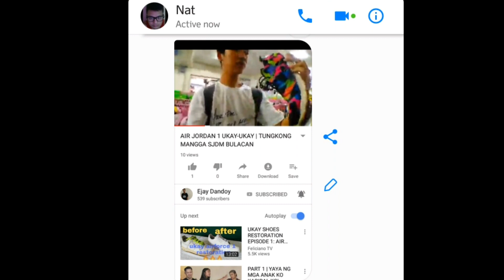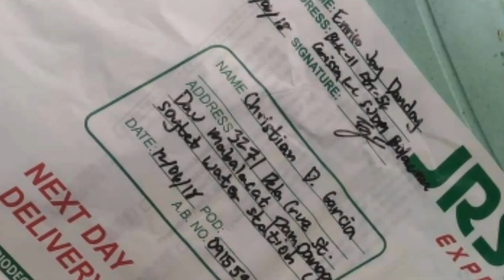PINABILI(UKAY SHOES)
Exact Location: Sa Taas po ng Puregold Tungkong Mangga.

ito po yung link ng mapa pwede nyo malang sya i copy paste or just search TUNGKONG MANGGA sa google map :)